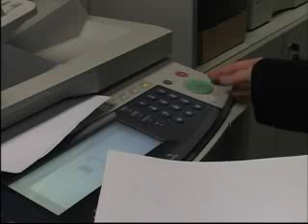貪污風險知多少 - 回佣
錯在哪裡?